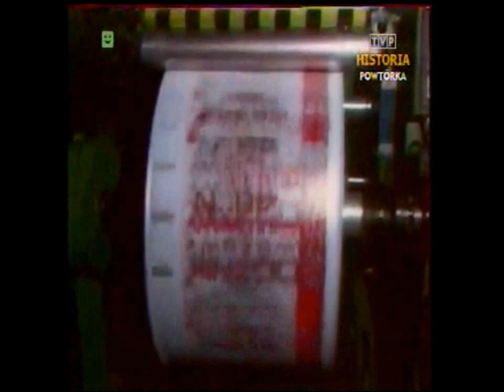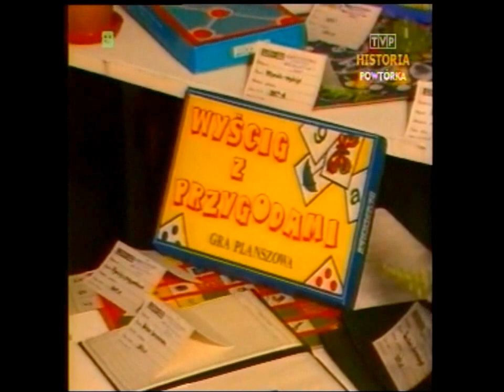PRL 1987 Buty igloo, sukcesy gospodarcze. Elbląg, Kraków, Łódź, Legnica, Oleśnica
Fragmenty Dziennika TV z 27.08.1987 roku. Relacje:
- Elbląg, wicepremier w zakładach Zamech,
- Police2, budowa zakładów chemicznych,
- Oleśnica, budowa elewatora zbożowego,
- Gdynia, budowa oczyszczalni ścieków,
- Kraków, remont ulicy Trzech Wieszczy,
- Poznań, ocieplanie bloków mieszkalnych,
- Łódź, zakłady obuwia gumowego Stomil, produkcja kaloszy i butów zimowych Igloo,
- śląskie targi drobnej wytwórczości,
- Krosno, giełda towarowa,
- Legnica, korty tenisowe.